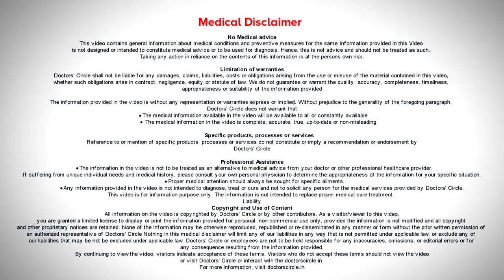BREAST PAIN-Can it be BREAST CANCER?| Nipple Pain & Warning Signs-Dr.Sandeep Nayak | Doctors' Circle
Question by Patient,
 Hi Dr Sandeep, my  relative  has  pain in her Breast. Can it be Cancer?

Reply by Dr Sandeep,
Pain in the  breast is a very  common  symptom.  About  40 to 50%  of women experience  pain in their  breast sometime  during their life., most of the  time  it  h as no reasons.  Most of the people get  worried and  they go to the doctor.  Most of often it is not  because of  cancer. The  nature  of  pain in the  breast can  be  of wide  variety. It can be  pricking pain, throbbing pain, sometimes just heaviness.    sometimes it is  not  describable. Generally when we talk about  pan in the pain in the breast,  we  talk  about   23  distinct  entities of pain. One  is Cyclical Mastalgia. The other  is  Non Cyclical Mastalgia. Cyclical Mastalgia   means it is associated with your  menstrual periods. So  when we talk about Cyclical it is  related to your  periods. So it is   usually  21  weeks before or  2  weeks  leading to  menstrual  period is seen in both  the  breast and   expressed  as heaviness in the breasts.  Generally it is  because of  hormonal change  and  this liked of pain is  not of  any concern. So   simple painkillers  if it  is  not bearable,.  Otherwise  it  does  not  require  any treatment.,  the  other  type of pain is Non Cyclical Mastalgia,  where  it is not  associated  with the menstrual  periods.  Usually this  type of pain is  seen in people  who are  menopausal and  it is generally only  one side. So this  type fop pain w e have to investigate  and it could be because of infections, tumors   and we  need to evalauate  and come to  a reasons.   If  we dont find a reason, it is  called  as Non Specific Mastalgia,  which    means  we don’t have  any cause  for  it   but breast  is  pain. What I have seen is  people come for  Breast  pain generally because of  Bone  pain or  extramammary Mastalgia,  what we  call.